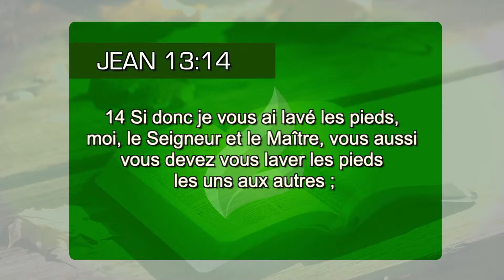Qu´est-ce qu´il vous manque?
Jésus a lavé les pieds des disciples, et a dit à Pierre que cet acte était nécessaire pour qu´ils aient à voir avec Lui. Et pour vous, que vous manque-t-il? (Jn 13.14)